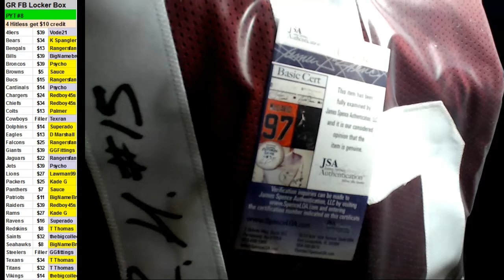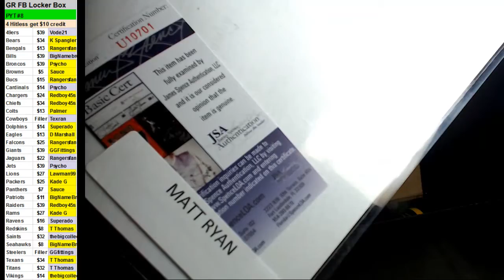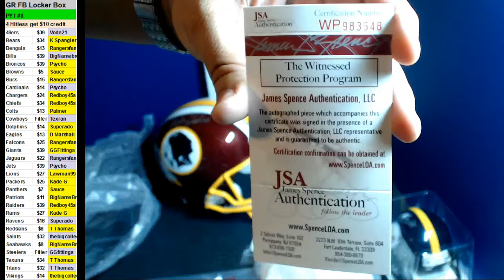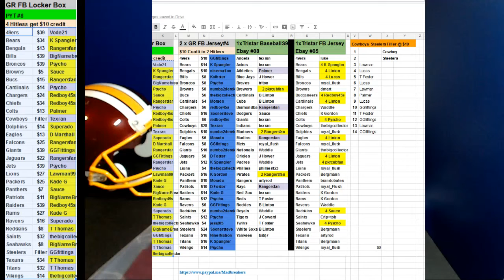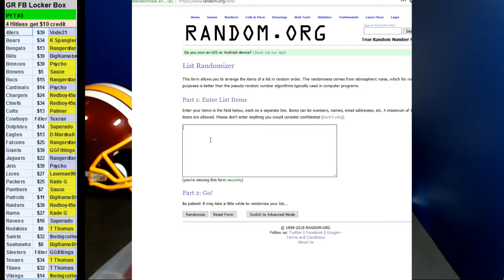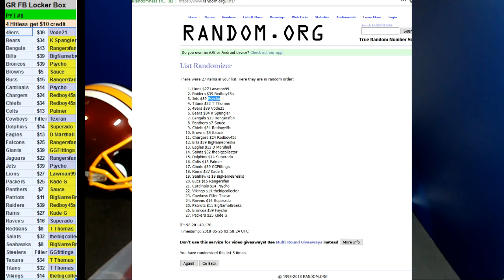05/25/2018 Room Break #8 1 x Gold Rush Football Locker Box